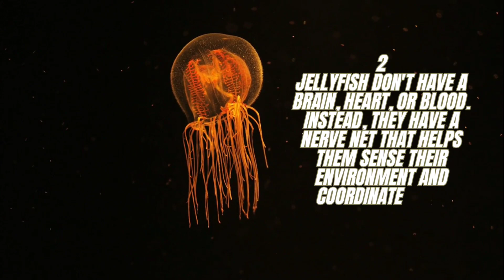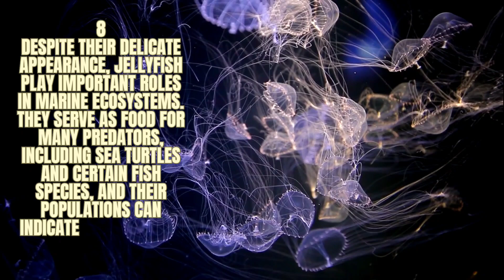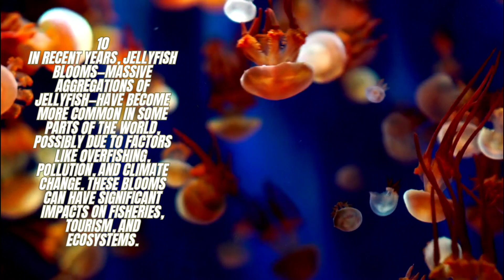Amazing Facts about Jellyfish!